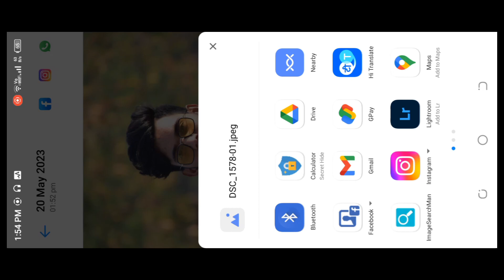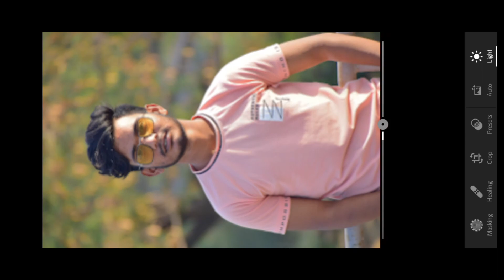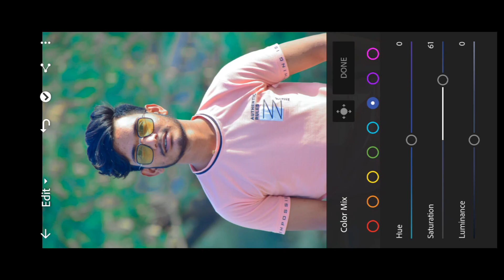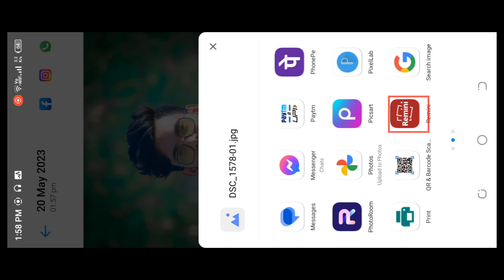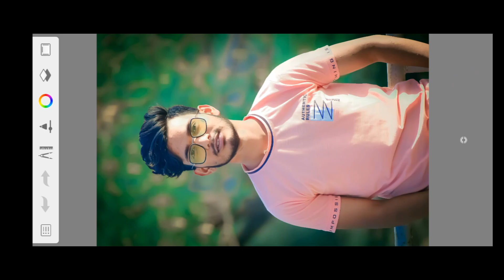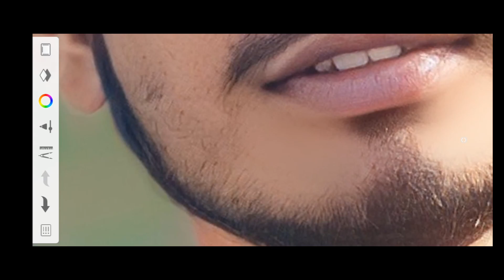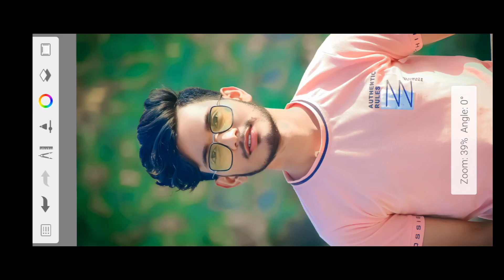HDR face smooth skin whitening photo editing | Autodesk sketchbook editing | Editor Gyani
Hii friends 🤞
Editor Gyani

Aj Mai bilkul easily tricks laya hun friends photo edit karne ke liye video ko pura dekh lena guys.